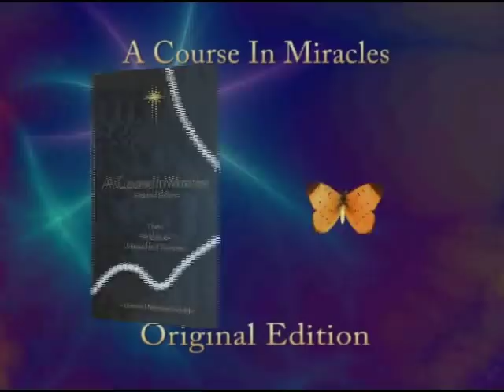Lesson 205 Review VI (185) -- CIMS SonShipRadio OE (av)